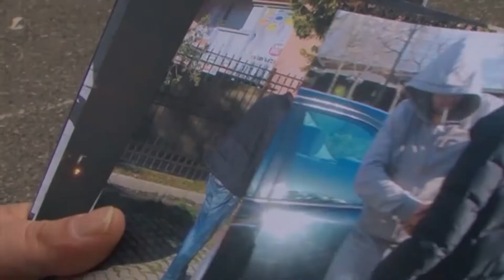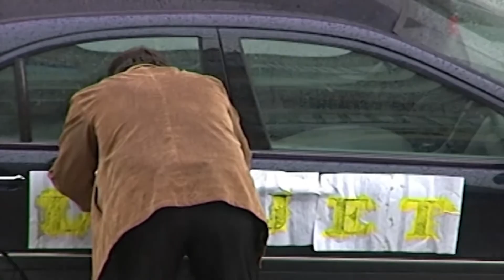Loja Mbaroi - Kamera E Fshehte Me Ismet Drishti :Emisioni 11 - Pjesa 1